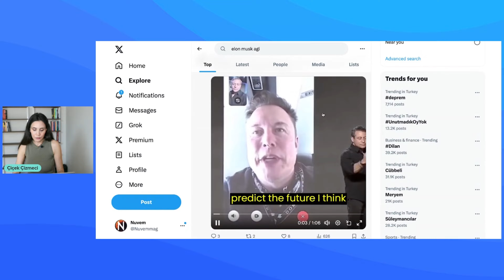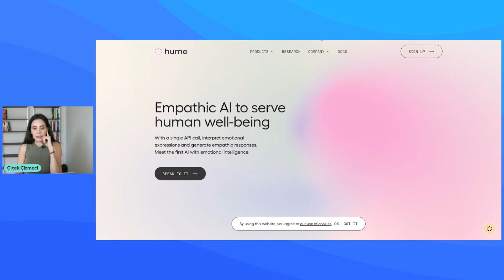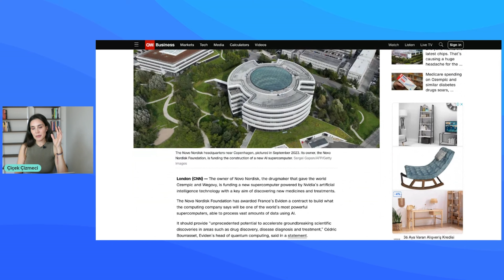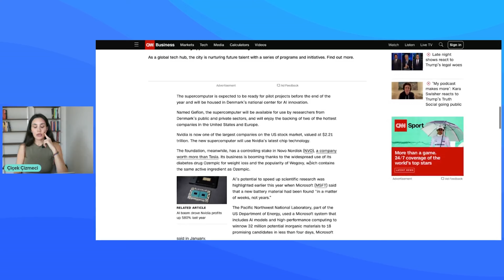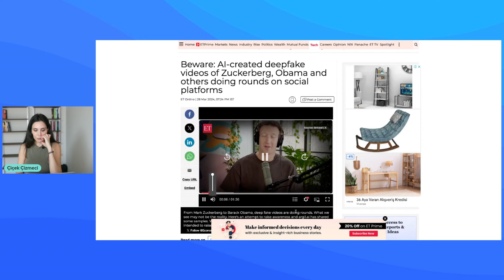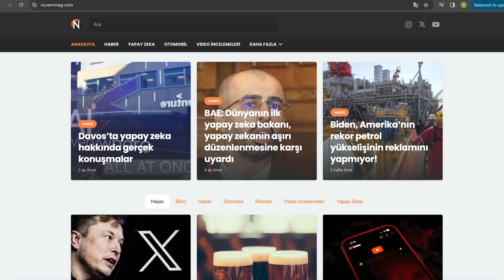2029'da Yaşlanma Duracak, Yapay Genel Zeka Tüm İnsanlıktan Daha Akıllı Olacak Mı?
00:00 - Giriş
00:41 - Sam Altman & Lex Fridman
05:14 - Joe Rogan & Ray Kurzweil
07:40 - Hume AI
10:34 - Nvidia & Novo Nordisk
11:49 - Claude 3 GPT-4'ü Geçti
13:02 - DeepFake
14:47 - Kapanış